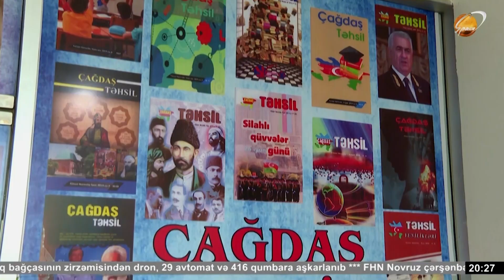Təhsildə fərqlənənlər ictimaiyyətə tanıdılır